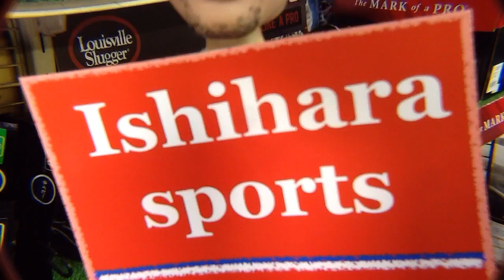業務連絡 I report to my customer #1170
森さまに業務連絡です。
I report to my customer this time.